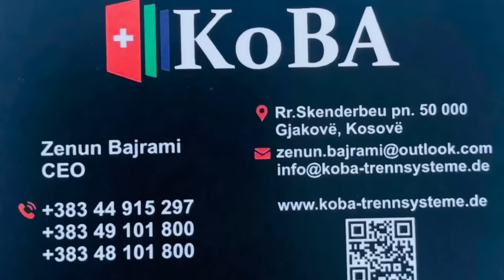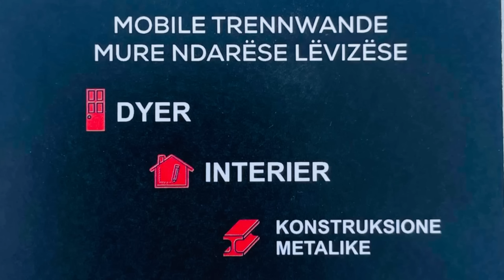U bashkun Manikja edhe Martini!….Biba edhe Eminja bajne plane qysh me i nda apet !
🎵 @BareshaNetwork   - Smarturl.it/Baresha